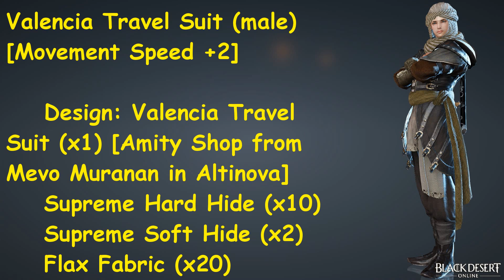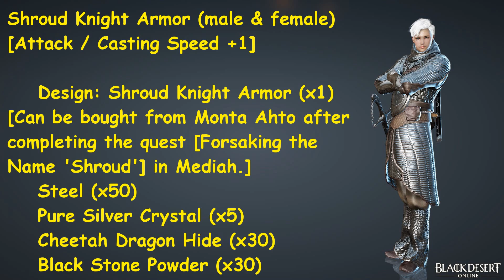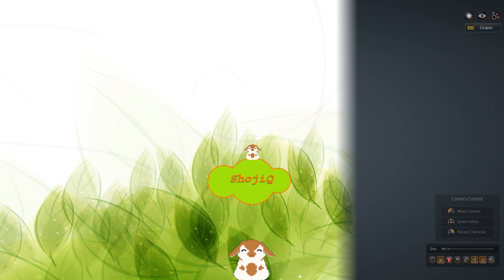Black Desert Online - Craftable Costumes in Altinova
New Costumes you can craft in Altinova!
Valencia Travel Suit (male)
Shroud Knight Armor (male & female)
Ahon Kirus Armor (female)